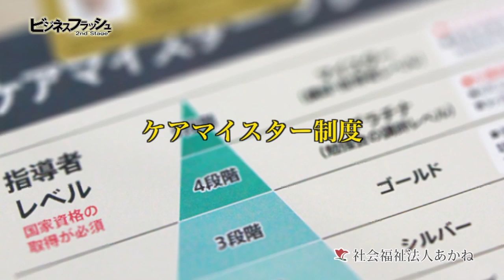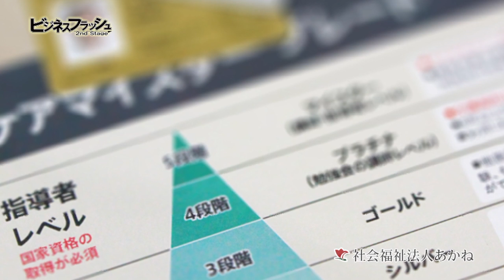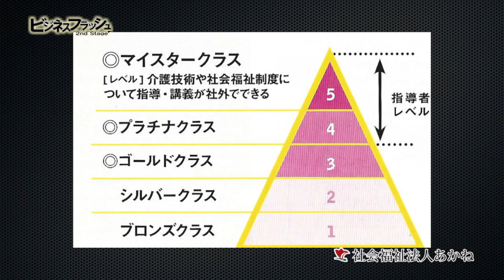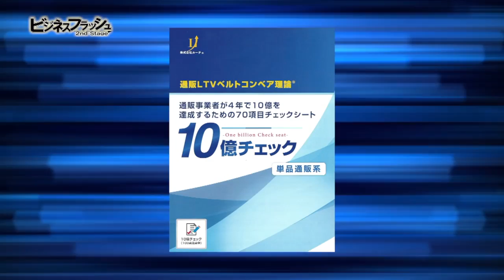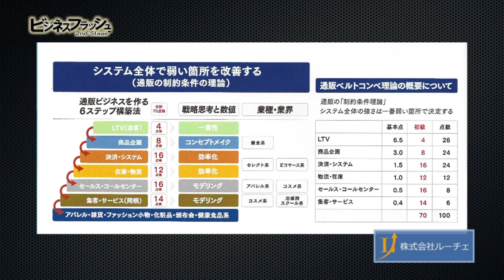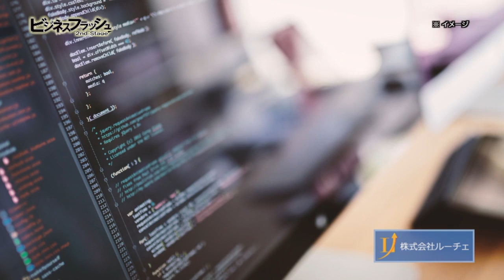ビジネスフラッシュ 2ndStage～企業が輝くとき～（社会福祉法人あかね会、ルーチェ）